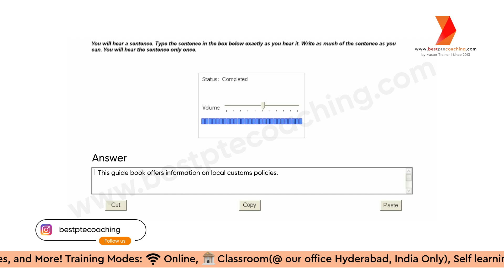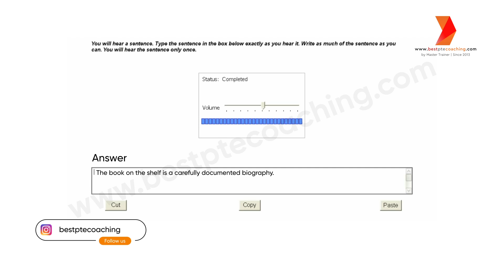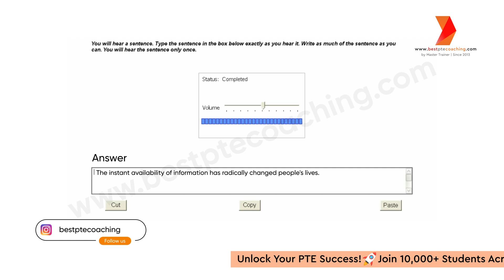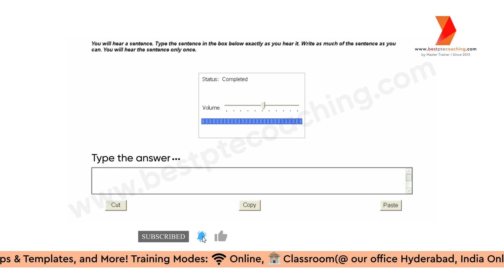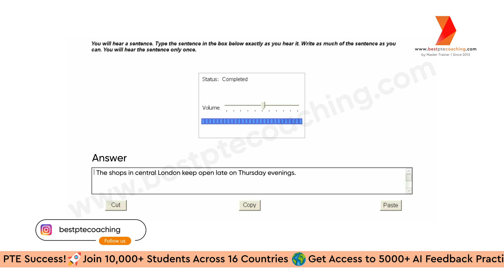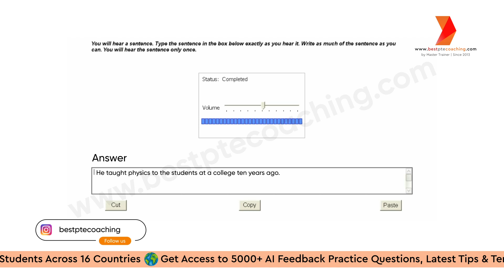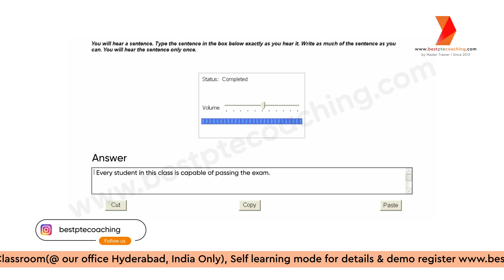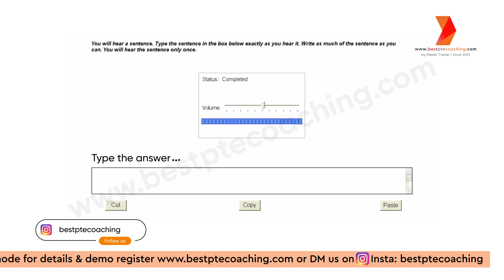Write From Dictation Practice | Prediction August 2024